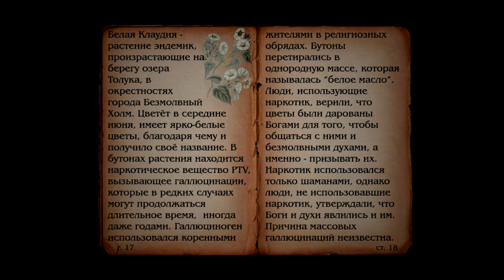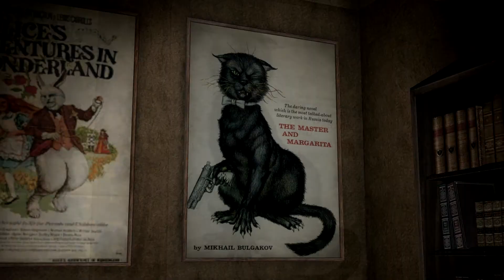Silent Hill Alchemilla прохождение на русском #6 - Супермаркет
Silent Hill Alchemilla прохождение на русском языке.
Silent Hill: Alchemilla — это модификация к Half-Life 2 на движке Source Engine, которая призвана объединить жуткую и захватывающую атмосферу Silent Hill со свободной боевой системой. Релиз Alchemilla состоятся 18 января. Модификация создавалась талантливыми фанатами, которые помнят, за что все так любят серию Silent Hill: упомянутую захватывающую атмосферу и общее ощущение беспокойства.
Так вы поможете игровому каналу Стича стать самым известным каналом на youtube :-)